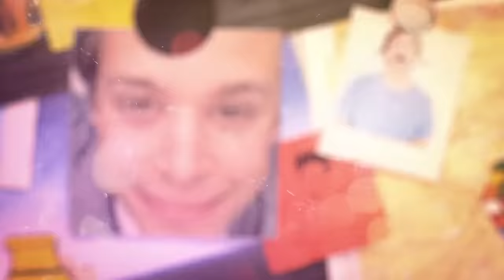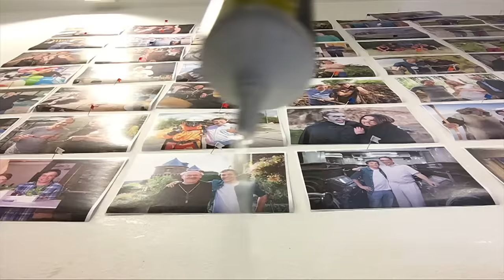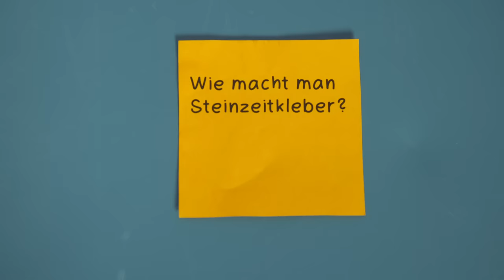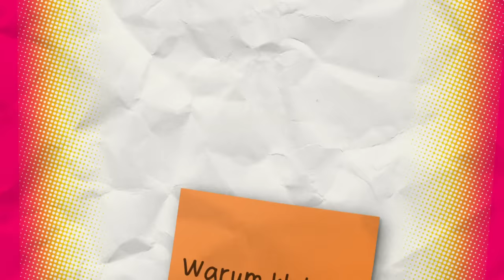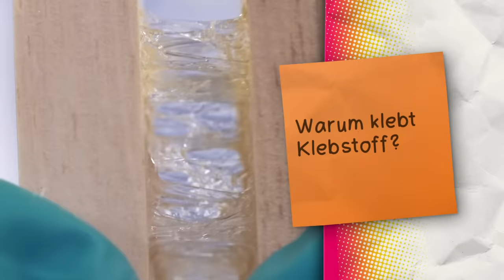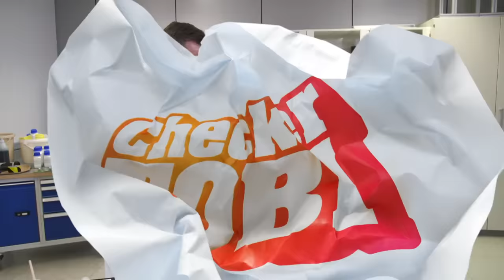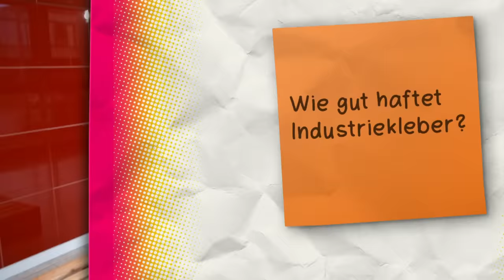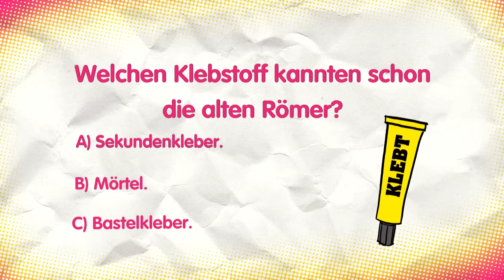Der Klebstoff-Check | Reportage für Kinder | Checker Tobi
👍 Klebstoff kennt jeder - es gibt ihn zum Beispiel für‘s Basteln, flüssig oder als Klebestift. Klebstoffe sind heute super wichtig. Sogar Autos und Flugzeuge werden geklebt! Tobi findet heraus, warum Klebstoff überhaupt klebt.